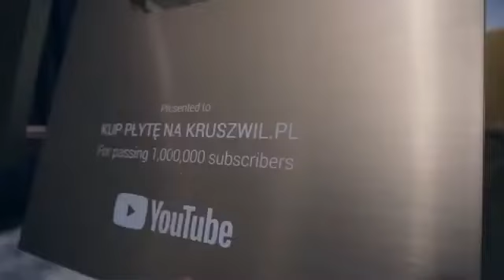Kamerzysta Biznesmen Reupload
Reupload piosenki Kamerzysty